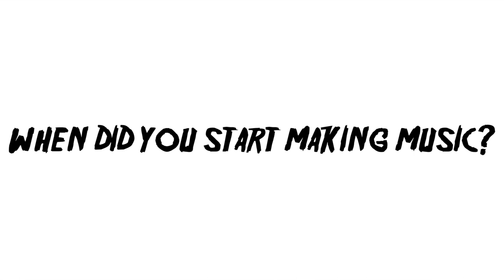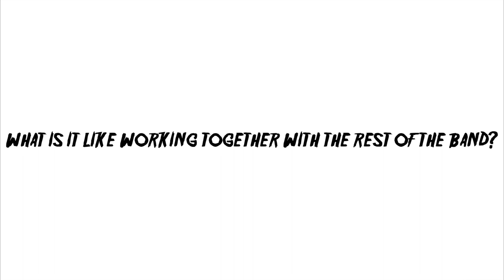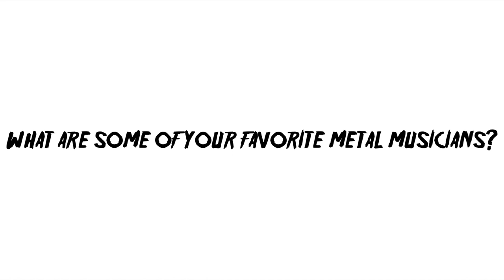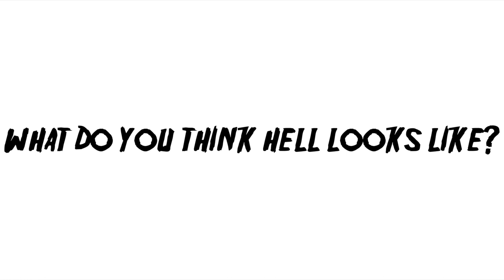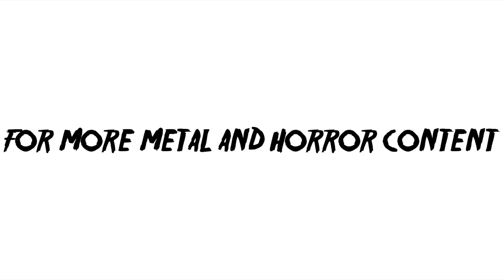Five Questions With Vended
Since I asked these 5 questions to all of the guys from Vended I decided to edit a little mashup interview with Vended. All the full interviews are also available separately,  ONLY on SlasherPepper.

Other video's with the Vended guys:
Vended: Live at Pulse of the Maggots Fest 2020
Vended Asylum
Vended: Live at Woolys 2021
Vended live 2021
Vended Live - Full Show - Des Moines, IA - 3/08/2020
Vended Flavored Tare
Vended - Flavoredtare (Trecho) [Legendado]
VENDED / First Show / MULTICAM / FULL CONCERT / Des Moines, Iowa / March 8, 2020
Vended: Sons of Slipknot's Corey Taylor + Clown Play First-Ever Show
Stone Sour - Song #3 - (Corey & Griffin Taylor On Vocals)
Corey Taylor and his son Griffen having a typical morning
Surprising Simon Crahan with a snare in dedication to his sister | SJC Custom Drums
The Official Simon Crahan {negative one drum cover} *no music*
Simon Crahan and The Weekly Beat | SJC Custom Drums

Timestamps:
0:00 - Intro
0:09 - When did you start making music?
2:53 - What is it like working together with the rest of the band?
4:57 - What are some of your favorite metal musicians?
7:50 - What do you think hell looks like?
9:39 - What is in the future for Vended?
12:16 - Outro